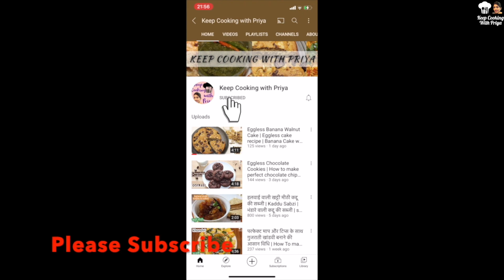Instant Rava Appe | सिर्फ़ एक चम्मच तेल में बनाएँ फूले फूले रवा अप्पे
Please give it a like👍 if you enjoy my recipes!

Keep cooking with Priya

Products Links

Frying Pan
Dosa Tawa
Hand Blender

masala paniyaram,instant masala appe,instant masala kuzhi paniyaram,instant breakfast recipe,